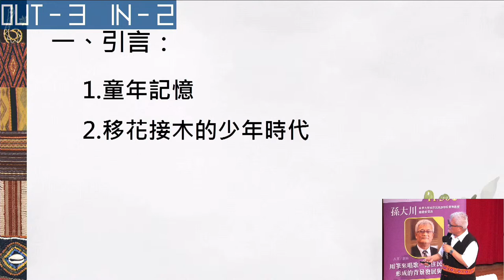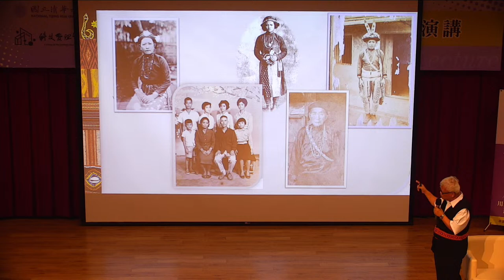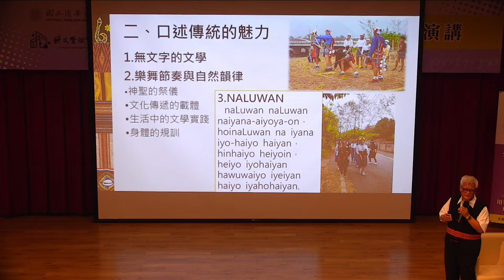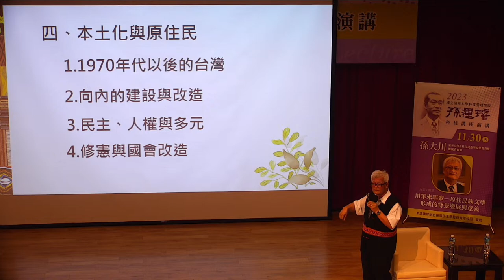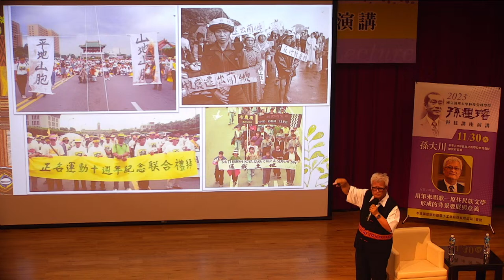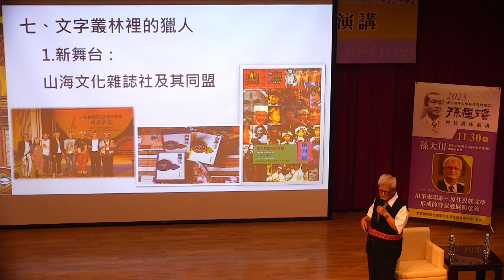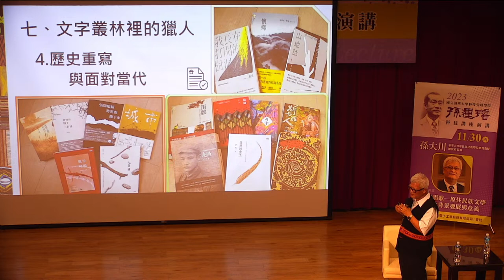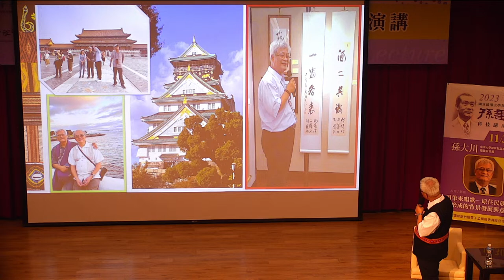2023/11/30 (四) 清華大學科技管理學院_孫運璿科技講座演講 講者:孫大川 東華大學原住民民族學院榮譽教授、總統府資政 /講題：用筆來唱歌-原住民族文學形成的背景發展與意義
Enter Code #   1231 130

民國89年(西元2000年)台達電子公司董事長鄭崇華先生感念孫運璿先生對國家經濟卓越貢獻，捐贈清華大學科技管理學院設置「孫運璿科技講座」，希望能讓學術知識產生影響社會的力量。自民國95年(西元2006年)開始每年舉辦6~8場演講，每場約有300人參加，做為連結學界與業界的平台。此講座所扮演的角色不再只是一個專業的學術講座，而是涵蓋更多生活化、產業化，及大眾關心的議題。

        講座致力於邀請政策主導的政務官、企業的領導人、文化思想上的帶頭者，以宏觀的講題激盪聽眾進行大格局思考，受眾來自學校的師生、園區的企業家、工程師與社區民眾，讓正向影響力持續發散。

這學期邀請到
2023/11/02(四) 劉峻誠  耐能智慧公司創辦人兼執行長  /講題：生成式AI的發展與應用

2023/11/23(四) 蔡建松 陸軍中將、國防部軍醫局局長  /講題：末期心臟衰竭的外科治療趨勢

2023/11/30(四) 孫大川 東華大學原住民民族學院榮譽教授、總統府資政  /講題：用筆來唱歌-原住民族文學形成的背景發展與意義